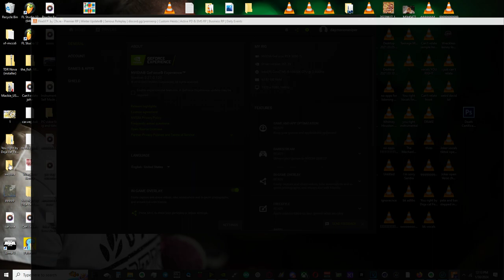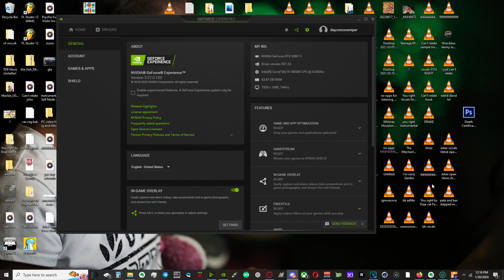GTA RP Five M - From the start it HAS BEEN CRAZYYYYYYYYYYYYYYYYYYYYYYY